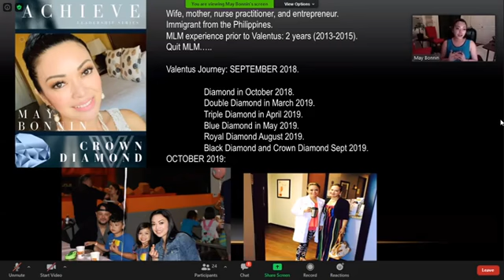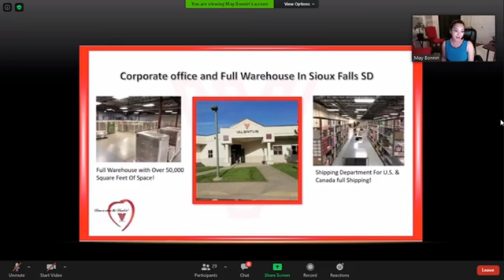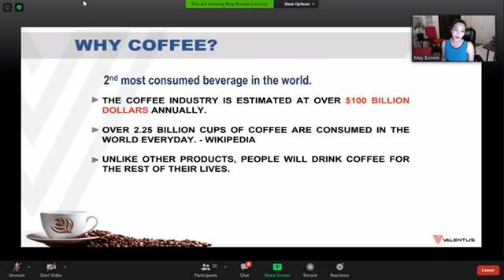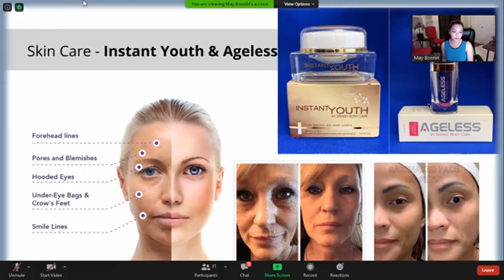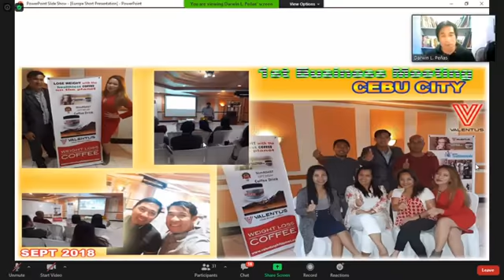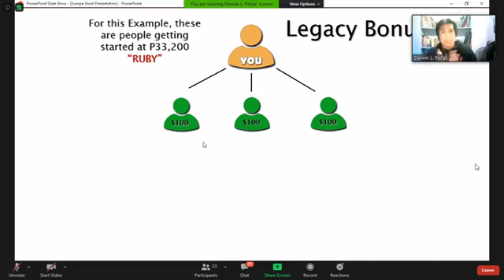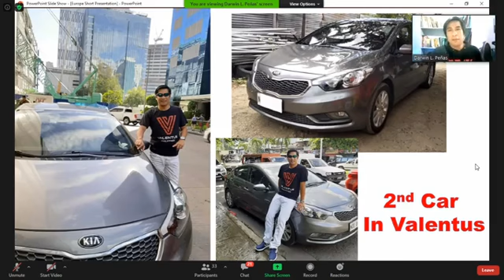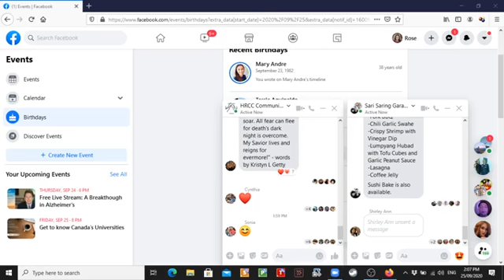2020 09 25 13 03 01 Ms. May Bonin and Darwin Penas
Webinar presentation hosted by May Bonin and Darwin Penas this 25-Sep-2020 1PM